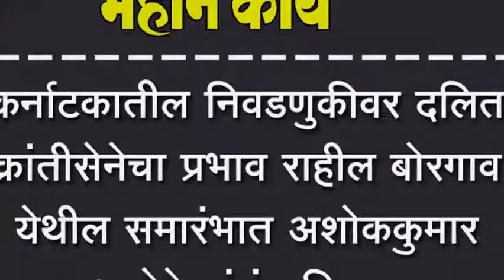कर्नाटकातील निवडणुकीवर दलित क्रांतीसेनेचा प्रभाव राहील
कर्नाटकातील निवडणुकीवर दलित क्रांतीसेनेचा प्रभाव राहील बोरगाव येथील समारंभात अशोककुमार असोदे यांचं प्रतिपादन